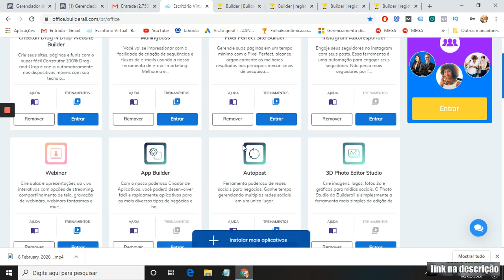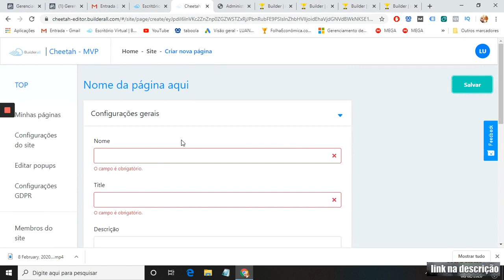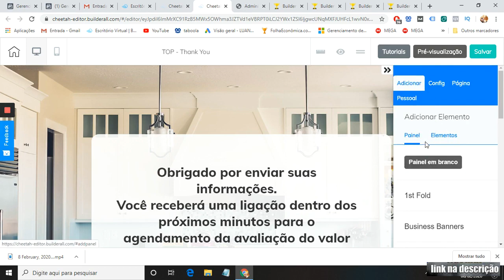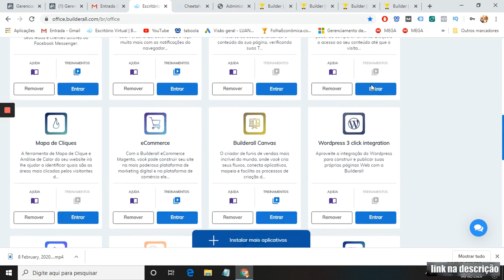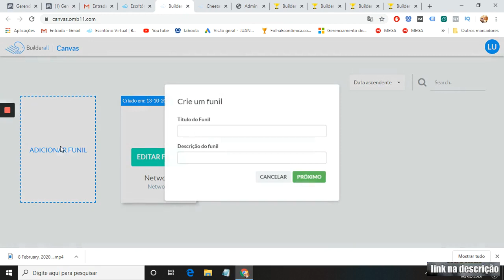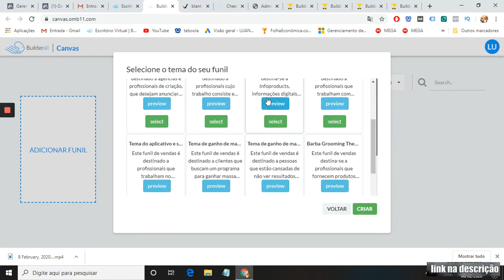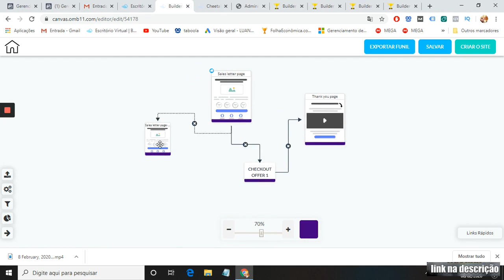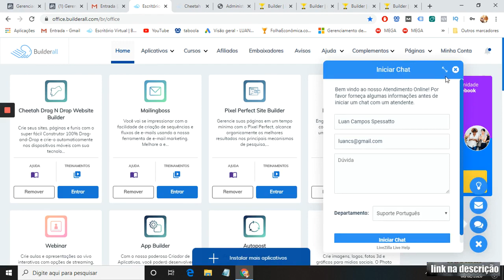🐙Builderall Vale a Pena mesmo builderall como Funciona builderall review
O Builderall Funciona ? Builderall Vale a Pena? Essas são perguntas muito repetidas entre os iniciantes no mercado do marketing digital.

Quem está lendo esse texto certamente está curioso para ver essa pergunta respondida.

Muitos novos empreendedores ou interessados em empreender no mercado virtual não sabem para onde ir ao começar.

Por isso é comum lançarem cursos e plataformas para auxiliar esses novatos na construção dos seus negócios.

Entretanto, há muitas fraudes por aí, cursos enganosos, plataformas que não cumprem o que prometeram e você não consegue recuperar o seu investimento.

A Builderall não é assim! A empresa só se desenvolve cada vez mais, ampliando suas vantagens para quem opta por utilizar essa plataforma.

Mas calma, antes de ir abrindo a carteira para investir nessa plataforma, primeiro leia o texto para saber se a Builderall funciona de verdade.

Afinal, tudo vai depender das suas expectativas, se ao final do texto você achar que o investimento vale a pena, não perca tempo e comece a utilizar os serviços da empresa.

Conheça mais sobre a empresa e quais são as vantagens e benefícios oferecidos para quem está começando agora na mercado do marketing digital.

Conteúdo do Artigo
O Builderall Funciona mesmo? O que é essa plataforma?
Afinal, quais são as ferramentas que a Builderall oferece para os clientes?
Construtor de Sites Responsivo Cheetah
Construtor de Funis Cheetah
Áreas de Membros Ilimitada
Mobile Perfection
Construtor de Blogs
Super Checkout
Bump Sells, Upsells e Downsells
App de Contagem Regressiva e Cronômetros
Teste A/B
Acelerador de Carregamento de Página
Acelerador de Carregamento de Página Para Celular
Pop-up Inteligente
Compartilhamento de Site
Compartilhamento de Funil
Otimização Completa de SEO na Página
Certificado SSL
Ferramenta de Email Marketing
Construtor de Emails Responsivo
Cronômetro de Escassez de E-mail
Servidores CDN Super Rápidos
Backup diário do Site
Prevenção de Ataques DDOS
Chatbots Messenger Profissional
Integração 3 Cliques no WordPress
Construtor de Revistas Ilimitado
Construtor de Webinars Builderall
Ferramenta de Transmissão de Facebook/Youtube Live
Plataforma de eLearning / Educação
Construtor de Diretório Builderall
O Builderall funciona? Vale a pena investir na plataforma?
Por que escolher a Builderall?
Vantagens de Utilizar Builderall
Quais as vantagens de usar a Builderall?
A Builderall é confiável?
Conclusão
O projeto fundado em 2011 tinha como objetivo principal gerar resultados reais para empresas e empreendedores por todo o mundo.

Durante toda sua trajetória o foco da empresa esteve em investir no empreendedorismo, apostar nos que querem iniciar no mundo do marketing digital.

🐙Builderall Vale a Pena mesmo ? builderall como Funciona? builderall 2022

Na mesma linha , atualmente a companhia continua promovendo mudanças no mercado digital, promovendo o desenvolvimento de empresas e empreendedores por meio do marketing digital.

Imagine quantas pessoas não alcançaram o sucesso utilizando o Buiderral em tempos de pandemia, onde as vendas pela internet alcançaram o topo.

Além disso, é preciso ter em mente que após as mudanças sociais causadas por essa crise mundial, as relações comerciais mudaram permanentemente.

No vídeo:

00:00 Olá
00:01 Se inscreve ai. 😉
15:43 Considerações finais.